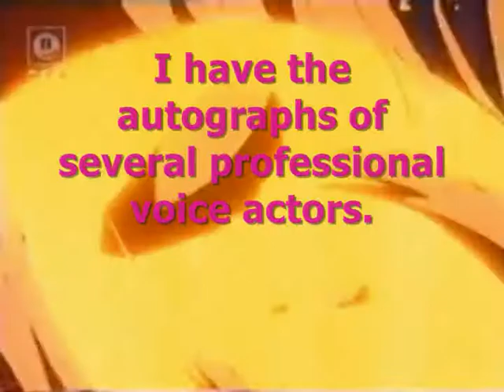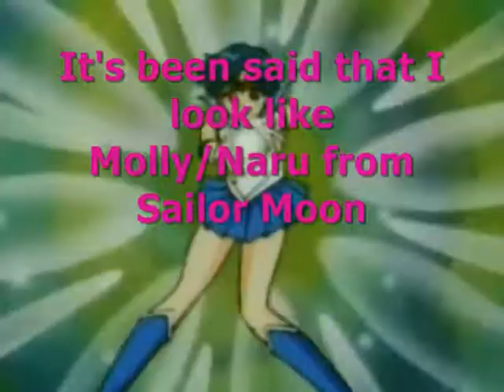Second Tag Video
My second tag video, with a message at the end. ^_^

Oh, and I did all of the voices.